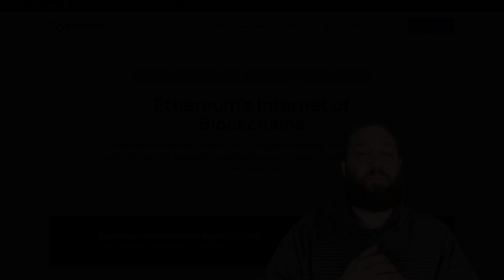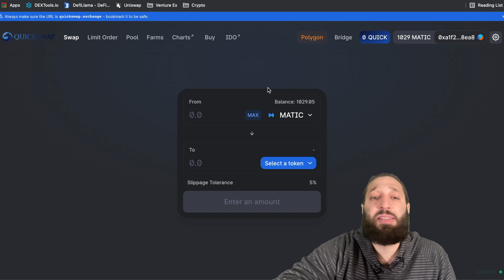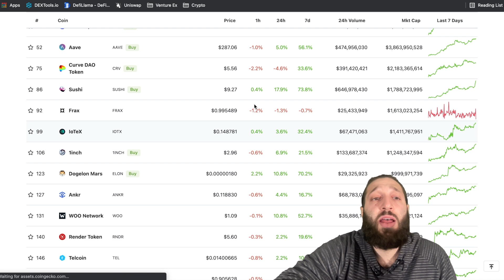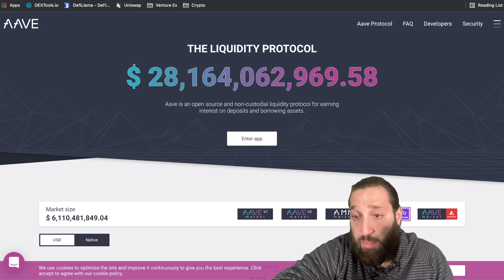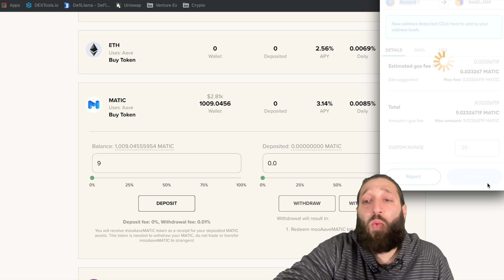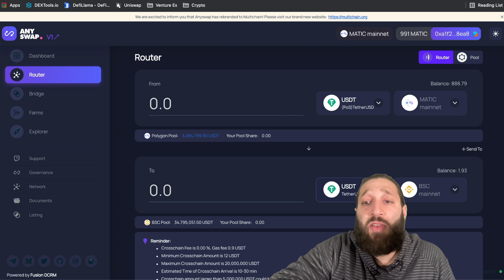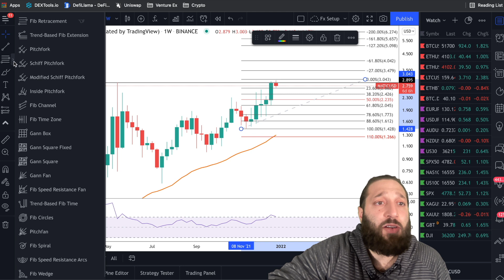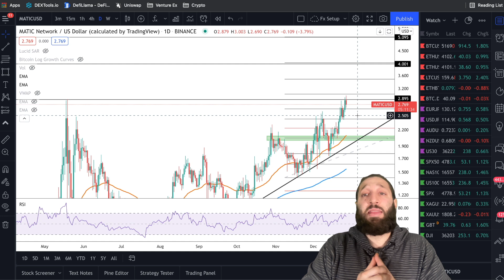Polygon Metamask Tutorial! Swap, Stake MATIC, USDC, USDT 🔀 Matic Price Prediction 📈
Matic is breaking all time highs! The Polygon network is exploding in popularity and usage. In this video you will learn how to add Polygon network to your Metamask! How to swap tokens, loan, borrow and stake your matic and more! To end we will be doing a price prediction on Matic as well!